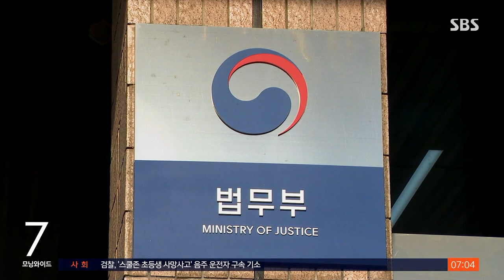MB·김경수 사면…'국정농단' 인사들도 대거 명단에 올라 / SBS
윤석열 정부의 두 번째 특별사면 대상이 확정돼 발표됐습니다. 이명박 전 대통령은 사면 복권 됐고, 김경수 전 경남지사는 복권 없이 형 집행을 면제받았습니다. '국정농단' 사건과 관련됐던 인사들도 대거 사면 복권됐는데, 원칙 없는 사면이란 목소리도 나오고 있습니다.